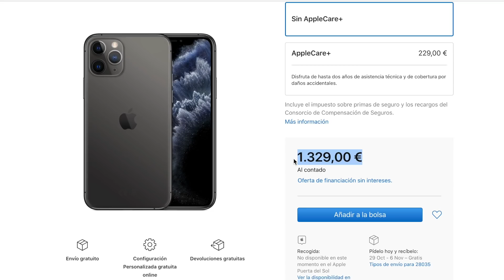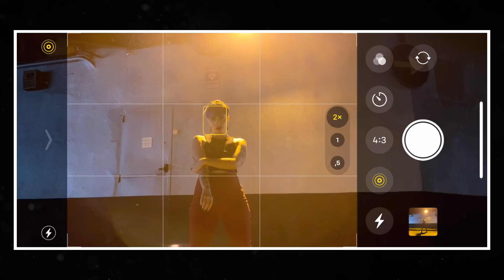IPHONE 11 PRO VS camara de 5000€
¿Quién saca mejores fotos, Un iPhone 11 PRO o una cámara de 5000 euros? La pregunta parece evidente, pero el resultado os sorprenderá.

¿Fotos con el iPhone o fotos con una cámara profesional? Espero que gracias a este vídeo hayas podido aprender un poquito más acerca de la fotografía digital. ¿A que es interesante conocer qué fotos funcionan mejor en un iPhone y cuales podemos confiar a nuestra cámara DSLR?

Gracias a las distintas localizaciones con las que jugamos en el vídeo, podemos probar desde el modo noche, hasta el modo retrato, pasando por situaciones de baja luminosidad, poca luz, mucha información y edición. ¿A que no te esperabas que este fuese el resultado? Quizás haga algún otro vídeo acerca del iPhone 11 PRO. ¿Te gustaría verlo?

Si te ha gustado déjame un like, comenta cuál ha sido la foto que más te ha sorprendido y compártelo con tus amigos :)

Si estás leyendo este mensaje quiero que sepas que me caes extremadamente bien porque eres un ser humano, animal, forma de vida inteligente procedente de otro planeta... etc, que se lee las descripciones, y por eso te mereces mi amor incondicional.